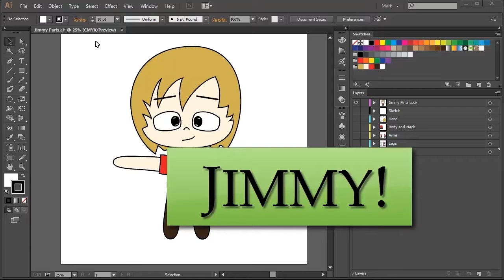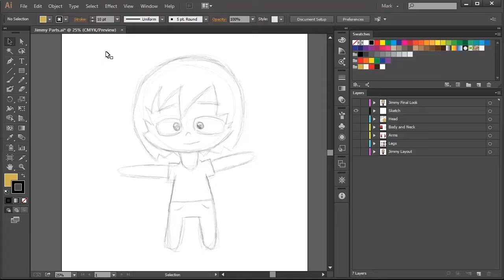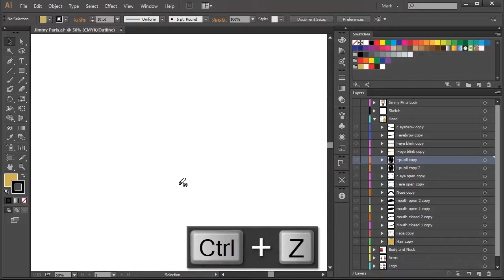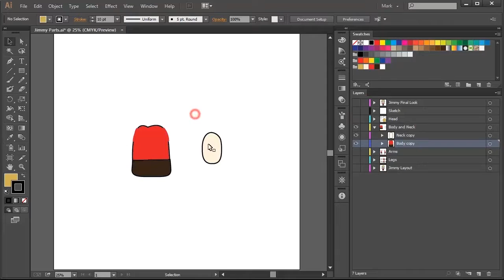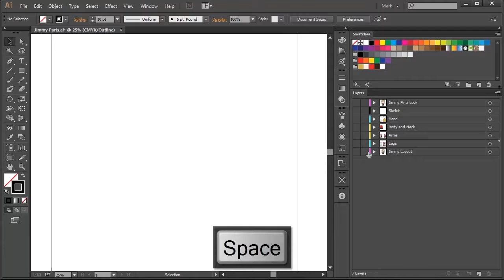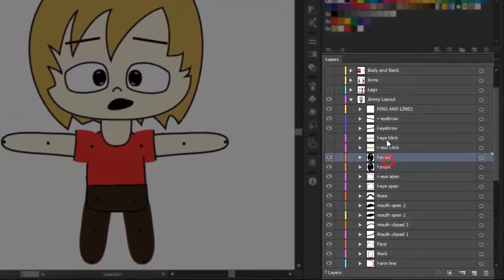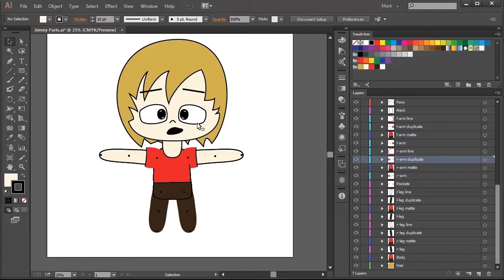Animation Video 3